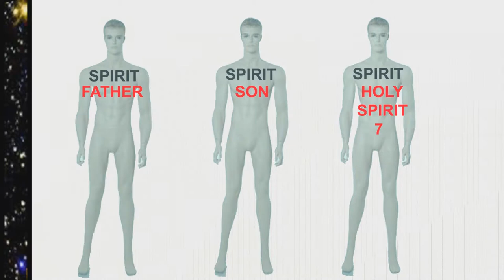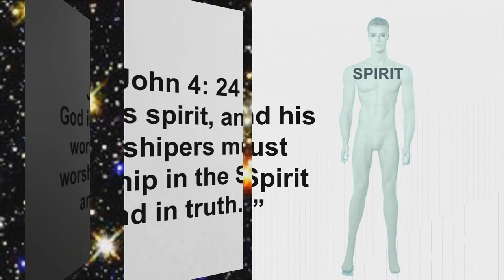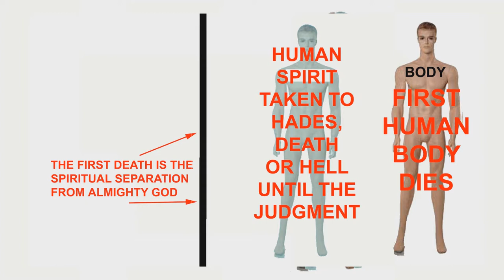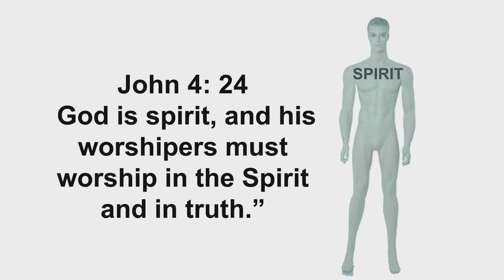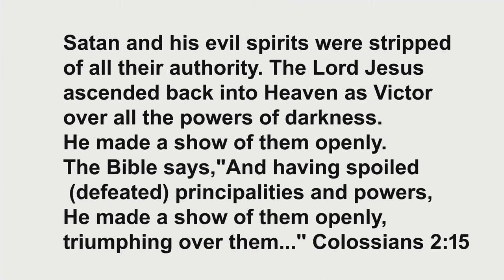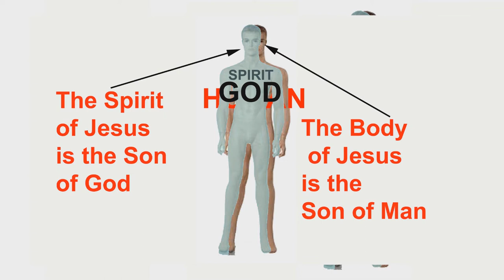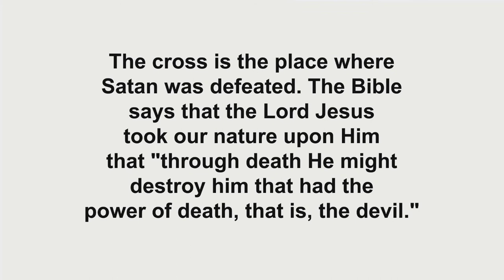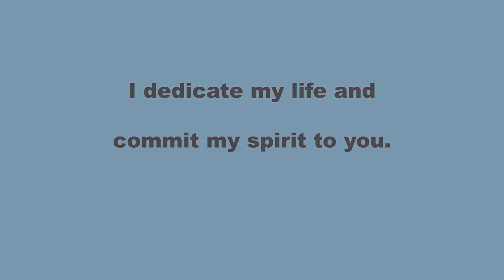WHY A JAINS PERSON SHOULD BECOME A CHRISTIAN